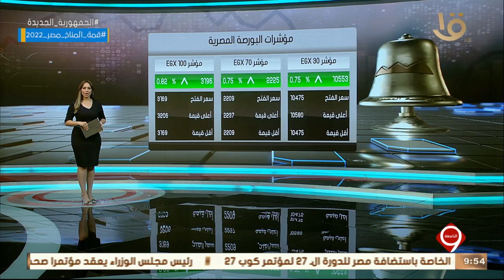نشرة التاسعة | أخبار الاقتصاد.. مع مؤشرات البورصة المصرية